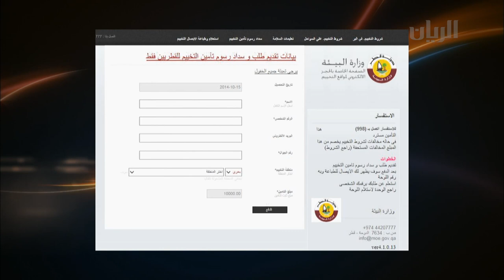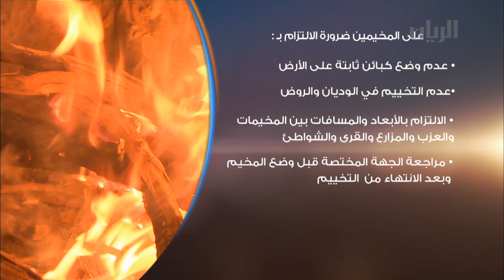برنامج تراحيب - الفقرة الرابعة - 15-10-2014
تناولت هذه الفقرة التقارير التالية:
- الشروط لمنح رخصة التخييم.
- المؤتمر الدولي الرابع لأبحاث معالجة الغاز.
كما استضاف برنامج تراحيب في هذه الفقرة السيد عمر سالم النعيمي - مدير إدارة الحماية البيئية في وزارة البيئة، للحديث عن التسجيل لموسم التخييم الشتوي الجديد .